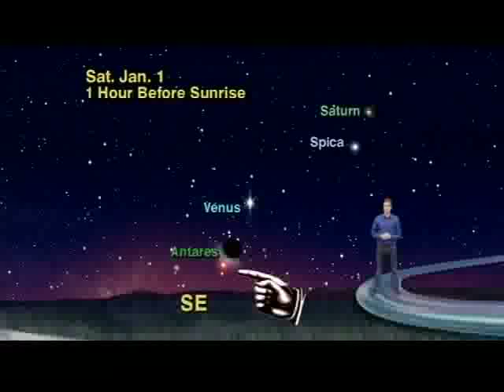Jack Horkheimer Star Gazer 1 Minute Dec. 20 -26, 2010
"Follow The Moon Past Planets And Stars In The Morning Sky"